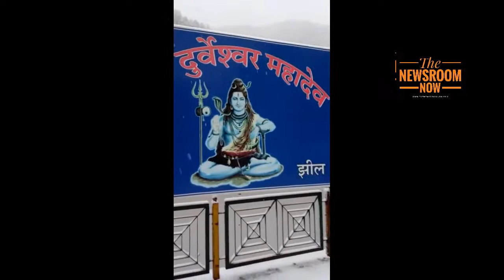बर्फबारी धर्मशाला नड्डीमनालीनाहनहिमाचल प्रदेश सहित पूरा उत्तर भारत ठंड की चपेट में।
धर्मशाला के नड्डी में शुरू हुई बर्फ़बारीनड्डी की डल लेक तक पहुंची बर्फ़बारी फ़िलहाल 2 से 3 इंच तक रिकॉर्ड की गई बर्फ़बारी धर्मशाला में बीती रात से ही जारी है मूसलाधार बारिश बारिश-बर्फ़बारी से कांगड़ा घाटी शीतलहर की चपेट में
मनाली ने एक बार फिर ओढ़ी बर्फ की सफेद चादर।
नाहन जनजीवन अस्तव्यस्त.
सिरमौर जिला  के ऊपरी इलाकों में बर्फबारी जारी ,
बर्फबारी से जनजीवन हुआ अस्त व्यस्त,
 बर्फबारी के कारण पूरी तरह से ठप, हरिपुरधार क्षेत्र में पिछले करीब 20 घंटों से ब्लैकआउट,
 अंधेरे में डूबी दर्जनों पंचायत,
बर्फबारी से खिले किसानों बागवानों के चेहरे।
सिरमौर जिला के ऊपर इलाकों में बर्फबारी का सिलसिला देर रात से लगातार जारी है इस बर्फबारी के कारण जनजीवन अस्त-व्यस्त हो गया है बर्फबारी से यातायात और विद्युत व्यवस्था पूरी तरह से चरमरा गई है। बर्फ भाई के कारण सभी प्रमुख मार गई यातायात के लिए बाधित हो चुके हैं वहीं बिजली व्यवस्था की अगर बात करें तो हरिपुरधार क्षेत्र में पिछले करीब 20 घंटों से विद्युत आपूर्ति पूरी तरह से ठप है। हालांकि क्षेत्र के किसानों भगवानों के लिए यह बर्फबारी संजीवनी माने जा रही है और किसान बागवान बर्फबारी से खुश नजर आ रहे हैं।

मनाली शहर सहित आस पास के क्षेत्रों में जमकर हुई बर्फ़बारी।घाटी में हुई बर्फ़बारी से तापमान में आई भारी गिरावट।समूची घाटी शीतलहर की चपेट में ।प्रशासन ने मौसम के बिगड़ते हुए मिजाज को देखते हुए 23 जनवरी तक घाटी में किया है अलर्ट जारी।
हिमाचल प्रदेश सहित पूरा उत्तर भारत ठंड की चपेट में।
मनाली में बर्फबारी का दौर लगातार जारी ।
मनाली शहर में बर्फ के फाहों के गिरने का सिलसिला हुआ शुरू बर्फबारी के साथ घाटी में ठंड का कहर जारी ।
पर्यटक ले रहे मनाली में हो रही बर्फबारी का मजा ।
बर्फबारी के कारण स्थानिय जनता को करना पड़ रहा दिक्कतों का सामना ।
  मनाली वह इसके आस पास के क्षेत्रों में बीते कल से हो रही भारी बर्फबारी से मानो ऐसा लग रहा है कि एक बार फिर हिमयुग लौट आया हो । घाटी मे हो रही बर्फबारी से समूची घाटी इन दिनों शीतलहर की चपेट में । हांलकि मौसम विभाग वह मनाली प्रशासन की तरफ से पहले ही घाटी में 21 जनवरी से 23 जनवरी  तक भारी बर्फबारी का अलर्ट जारी किया गया था । बात करें यदि पर्यटन नगरी मनाली की तो मनाली में हो रही बर्फबारी से एक तरफ जंहा यंहा के पर्यटन कारोबार और बागवानों के लिए फायदेमंद मानी जा रही है तो वहीं दूसरी और आम जनता को अब इस बर्फबारी से दिक्कतों का सामना करना पड़ रहा है । मनाली में हो रही बर्फबारी से पर्यटकों ने एक बार पुन: मनाली का रूख कर दिया है । पर्यटन नगरी मनाली में बीते कल सुबह से ही बर्फबारी का क्रम लगातार चल रहा और अभी भी बर्फबारी लगातार जारी है जिससे अब पूरी घाटी में ठंड भी बड़ गई है है। मौसम के अचानक बदले इस मिजाज से पूरी घाटी ठंड की चपेट में आ गई है और अब पर्यटकों ने भी मनाली का रूख करना शूरू कर दिया है । बर्फ की चाह में मनाली पंहुच रहे पर्यटक मनाली के आस पास बर्फबारी का खूब आनंन्द ले रहे हैं । मनाली आये पर्यटको का कहना है कि उन्हे यंहा आकर बहुत अच्छा लग रहा है और वह इसका खूब मजा ले रहे हैं । और यंहा पर आकर उन्हे काफी ठंड लग रही है उन्हे उम्मीद तो नही थी लेकिन जिस तरह से मौसम ने करवट ली है और बर्फबारी हो रही है इसकी उन्होने उम्मीद भी नही की थी ।
घाटी में बीते कल से हो रही बर्फबारी ने अब यंहा के बाशिदों की चिन्ता भी बढा दी है । मनाली में रह रही स्थानिय जनता का कहना है कि एक तरफ जंहा यह बर्फबारी उनकी फसलों और पर्यटन कारोबार के लिए फायदेमंद है वंही दुसरी और इस बर्फबारी से उन्हें खासी दिक्कतों का भी सामना करना पड़ता है । ग्रामीणें का कहना है कि भारी बर्फबारी के कारण सडकें पूरी तरह से बंद हो जाती हैं और बिजली आर्पूती भी बाधित रहती है साथ ही पीने का पानी भी जम जाता है जिसके कारण उन्हें खासी दिक्कतों का सामना करना पड़ता है । वंही स्थानिय युवाओं का कहना है कि भारी बर्फबारी होने के कारण सडकें बन्द हो जाती है और बर्फ भी काफी मात्रा में सडकों पर होती है जिससे वाहन चलाते समय वाहन के फिसलने का खतरा बना रहता है ।